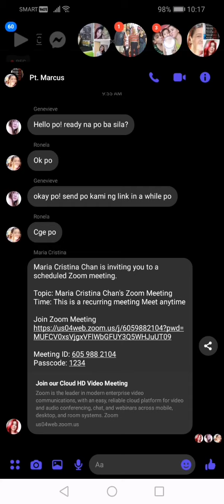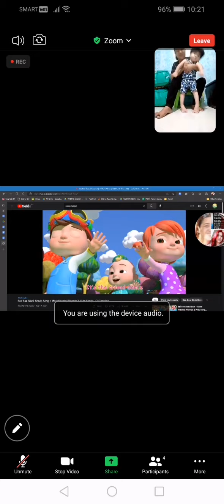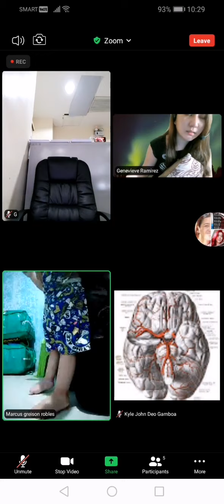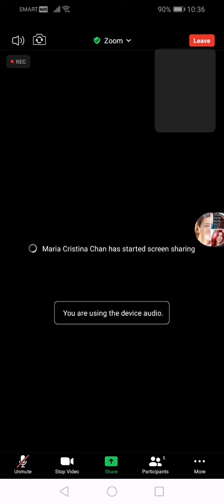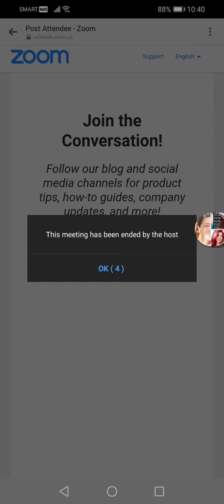29.10HOW TO CONDUCT FREE PHYSICAL THERAPY VIA ONLINE M VIRAL VIDEOS MY HAPPINESS AND LOVE SACI FAMLY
29.10HOW TO CONDUCT FREE PHYSICAL THERAPY VIA ONLINE M VIRAL VIDEOS MY HAPPINESS AND LOVE SACI FAMLY

HOW TO HAVE FREE ONLINE PHYSICAL THERAPY 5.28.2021 FRIDAY / M VIRAL VIDEOS

✅TURN ON ALL BELL BUTTON

THANKS.. Godbless...

baby music for playtime,playground music for kids,baby playtime music,nursery rhymes,baby songs,kids song,bowser junior,bowser jr. (video game character),king koopa (fictional character), m viral videos, how a baby mingle, baby love love love, baby pogi love love love, how a baby drinks milk, baby playtime, how to feed a baby, how to dress up a baby, how a baby eats while in the stroller, cocomelon, ryan's world, T-series, pewdiepie, ZHC, WWE, Dude Perfect, mr beast,